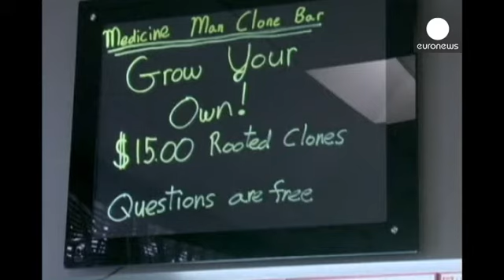Brisk business for Colorado's booming marijuana trade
Colorado is fast becoming the place to be for America's potheads, with more than five million...

Colorado is fast becoming the place to be for America's potheads, with more than five million dollars worth of weed sold last week.

Since sales of recreational marijuana began on January 1, traffic has been booming at the state's 50 or so cannabis shops that are currently operating.

But as dope remains banned by federal law, many pot shops can't officially get bank accounts to deal with huge amounts of cash, a problem insiders expect will soon have to change.

Attorney Jessica Peck, co-founder of the Women's Marijuana Movement said: "We've seen just recently that the federal government, through the Obama administration, has given what the Denver Post referred to as a 'yellow light' - meaning, look, we're going to open the door to some sort of legitimized banking, but don't abuse it. Let's work on this together."

A handful of stores have even reported running out of stock, which is available to anyone aged 21 or over.

The Women's Marijuana movement says it expects 1 in 4 residents in Colorado will be using the drug over the next year.

Meanwhile some medical officials say the easy access to the drug in Colorado poses health risks, especially to young people.